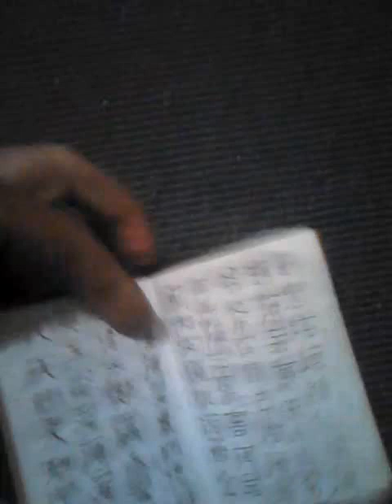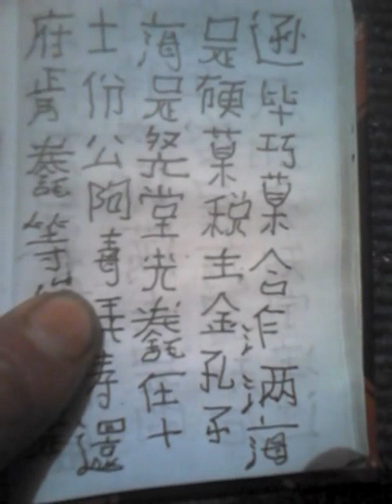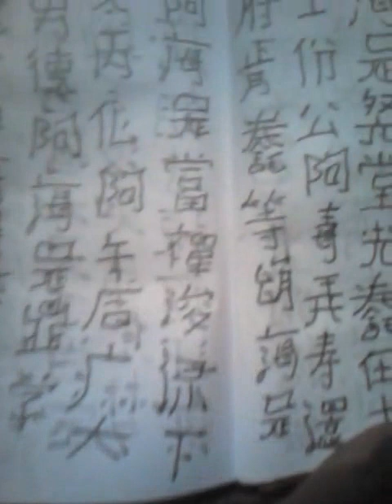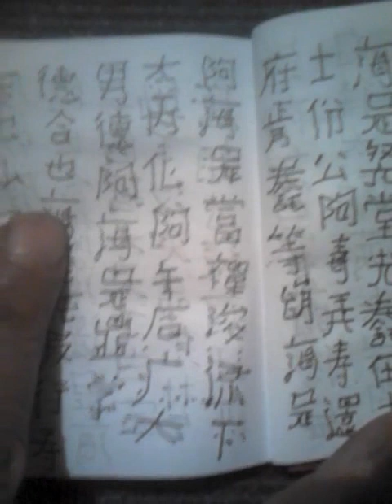qiao bai ting ah kong fu xüe ce l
chun tao chai he hai she tai wang te rong li shi wang zai tang kung fu he wu shu te he je hai she wang